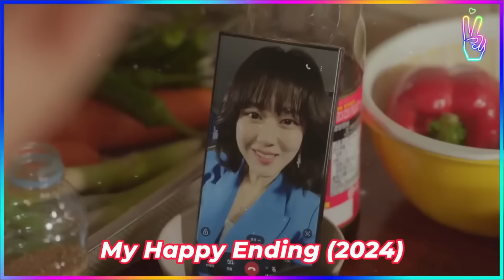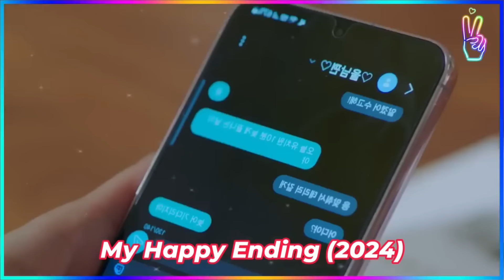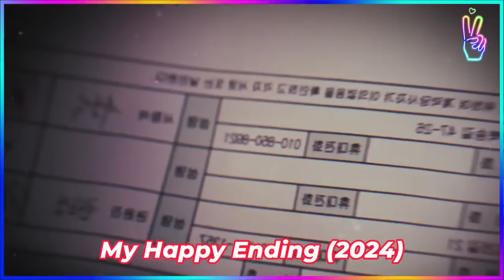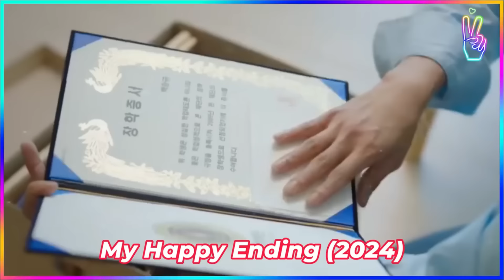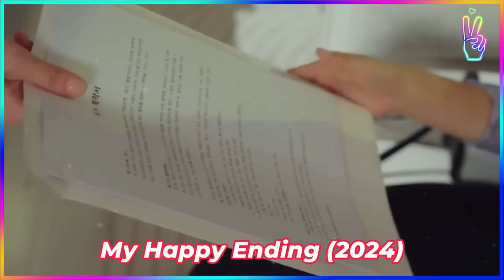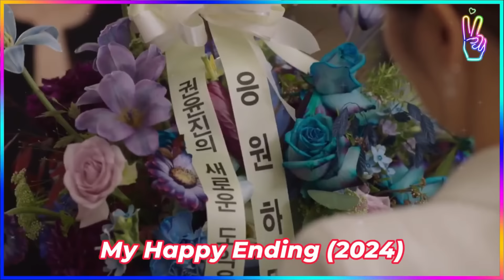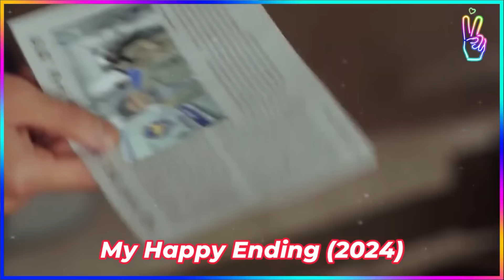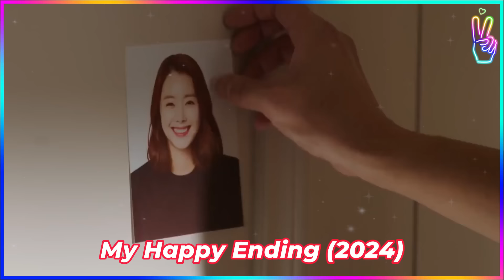🔥SU ESPOSO LA ENGAÑA CON SU MEJOR AMIGA Y ELLA SE VENGARA 😈| RESUMEN Completo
🔥SU ESPOSO LA ENGAÑA CON SU MEJOR AMIGA Y ELLA SE VENGARA 😈| RESUMEN My Happy Ending 9 Y 10
CDRAMAS
resumenes de dramas
doramas
un buen dia para ser un perro
resumenes de cdramas
resumenes de doramas